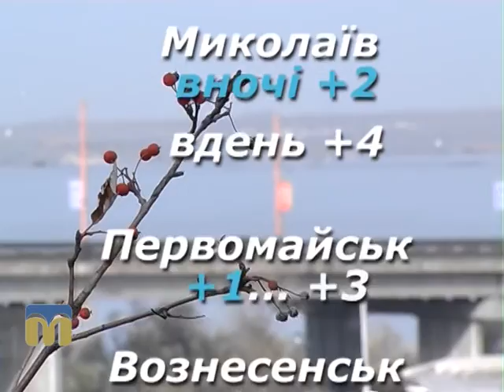Народний календар 30.11.2015